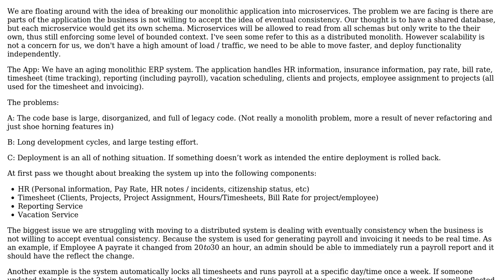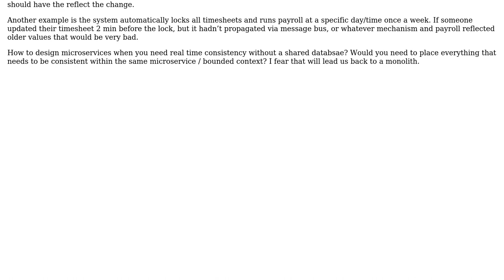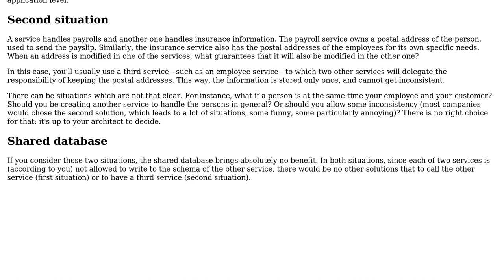Software Engineering: Microservices - Use case for shared database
With thanks & praise to God, and with thanks to the many people who have made this project possible! | Content (except music & images) licensed under CC BY-SA | Music | Images & others | With thanks to user jkratz55 user Arseni Mourzenko and the Stack Exchange Network Trademarks are property of their respective owners. You are responsible for your own actions.